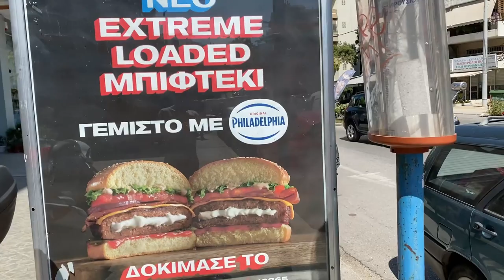GAMW TA GOODYS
retartd goodys